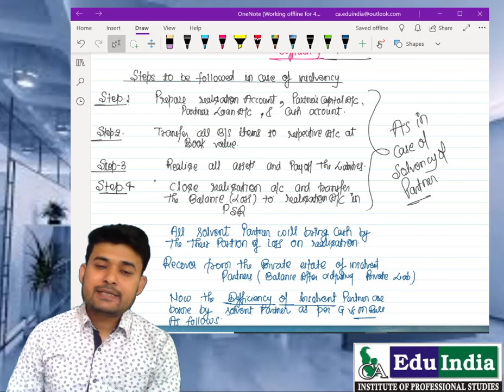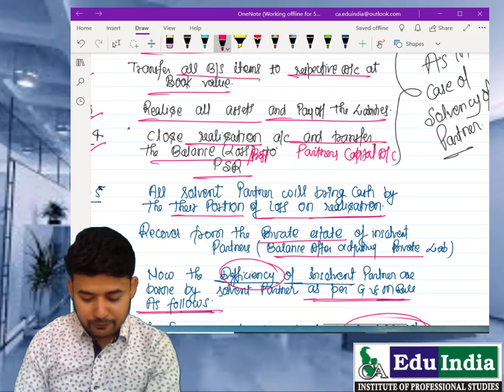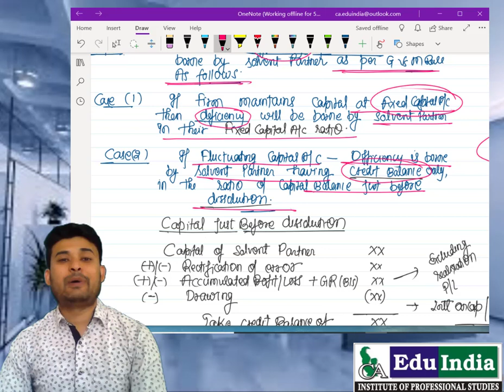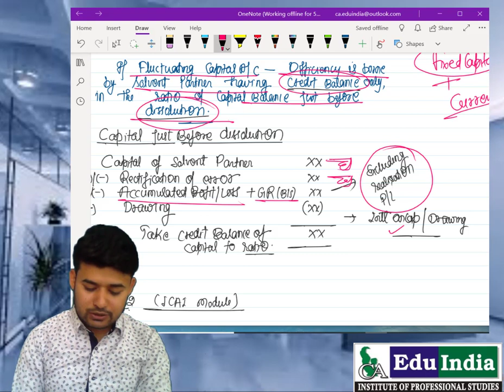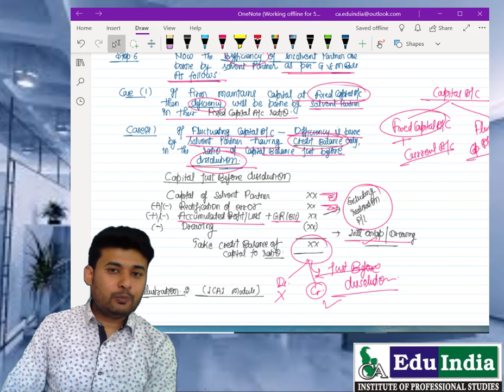Garner vs Murray Rule || Insolvency of Partners || Dissolution of Partnership firm || CL-2 (Part-1)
# For CA- Intermediate Class-12th
# This video covers the concept of Insolvency of Partners.
# For practice of question watch Part-2
Link-